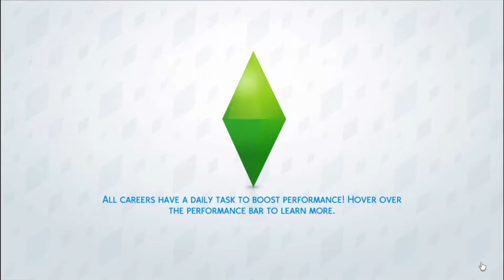And Now This | The Sims 4 Vamp Life Episode 3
Hey you guys welcome back! I know it has been a while, just with a new expansion pack coming up, and it having been Father's Day, I was quite busy this past week, but now I'm back.

To make up for my prolonged absence, I made this video extra long. It's kind of like a video and a half if you ask me!

Also, some of you may have noticed a new mod I added to my game since it kept giving a moodlet. This is the Private Practice Mod. I'm not going into a whole mod review in the description, I will just link it here for those of you who are interested

Happy Simming :D